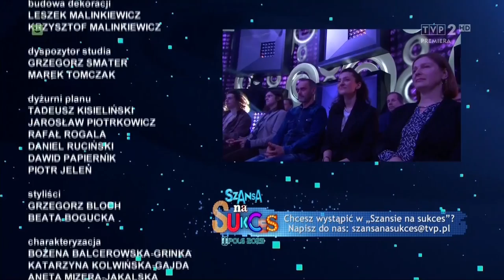Izabela Kopeć - Pod Papugami (Czesław Niemen) | Finał Szansa na Sukces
Izabela  Kopeć - Pod Papugami (Czesław Niemen) | Finał Szansa na Sukces Opole 2023